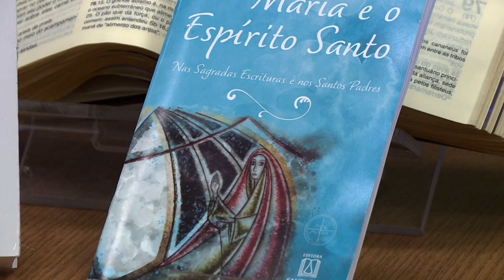Virgem Maria Rogai por nós!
O frater Iorlando nos ajuda a refletir sobre a pureza de Maria ela que ficou gravida por ação do Espírito Santo.

TV APARECIDA
É bom estar onde a Mãe está!